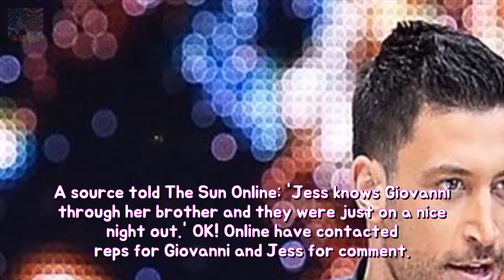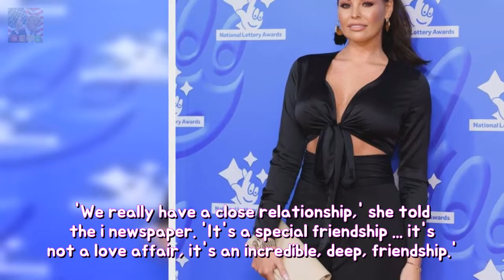Strictly Come Dancings Giovanni Pernice relationship TOWIE star? longevity The profe Breaking News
The professional dancer who has reached the final alongside Alexandra Burke was seen having an intense conversation with The Only Way Is EsBreaking News beauty on a night out in London. Pictures obtained by The Sun saw the Giovanni Pernice 27 and 32-year-old Jessica Wright looking particularly close out on the streets gazing intently at each other as they spoke in the dark hours of the evening.